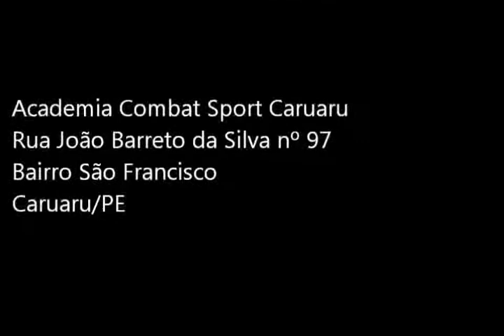Video Aula de Muay-Thai 03/08/2012 - Part. 15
Grão Mestre Adeildo Ferreira da Silva e Professor Steffson Breno Vilhena-RO, Kick-Boxing, Muay-Thai, MMA, FPKFCT, OGAM, Academia combat Sport Caruaru